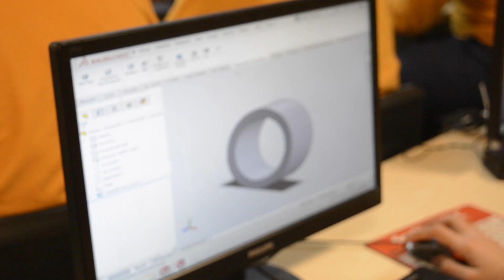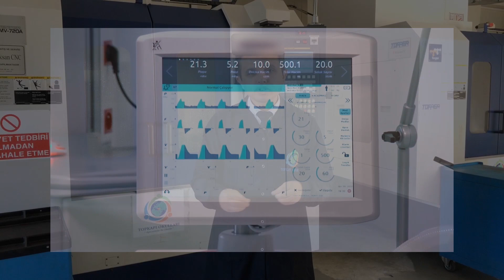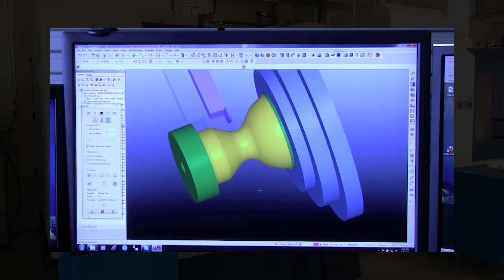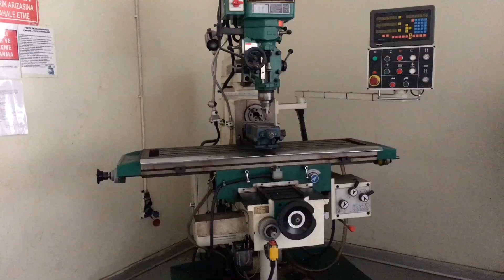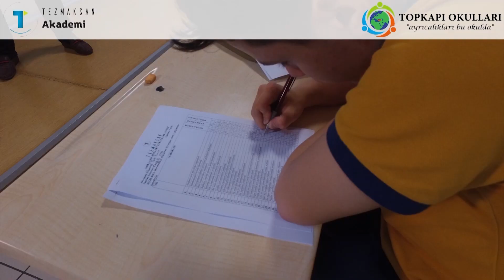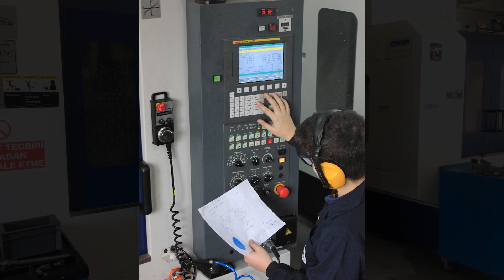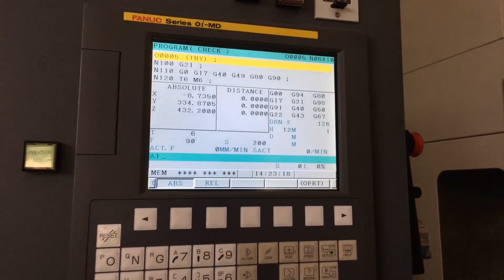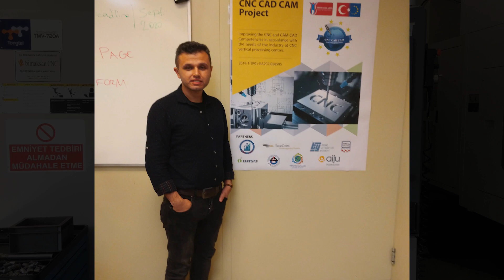Topkapı Okulları - Makine Teknolojisi Bölüm Tanıtımı